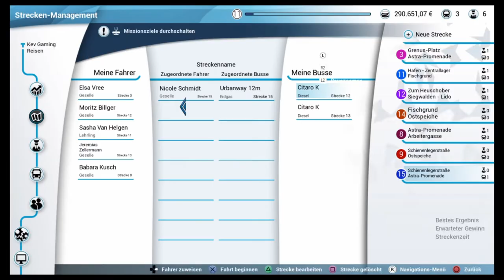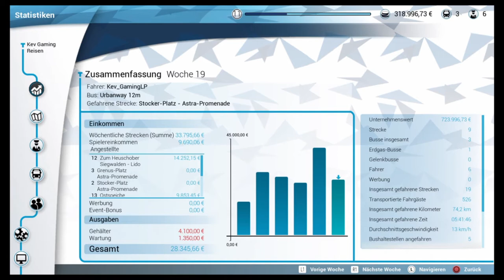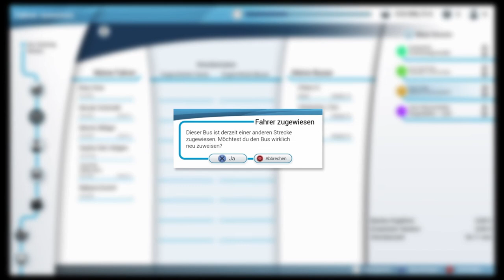Let's Play Bus Simulator #20 Vom Stocker Platz zur Promenade